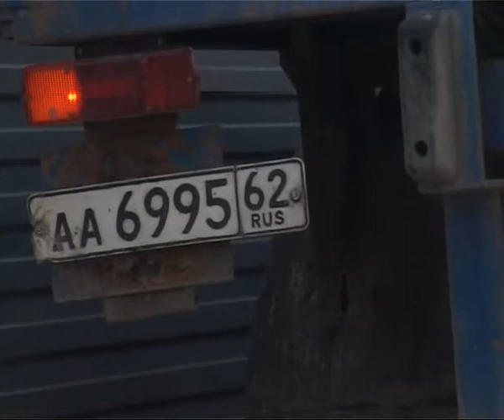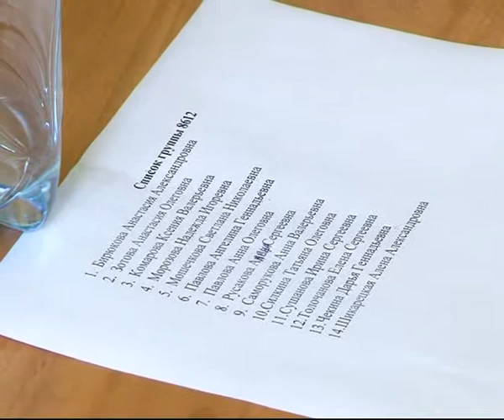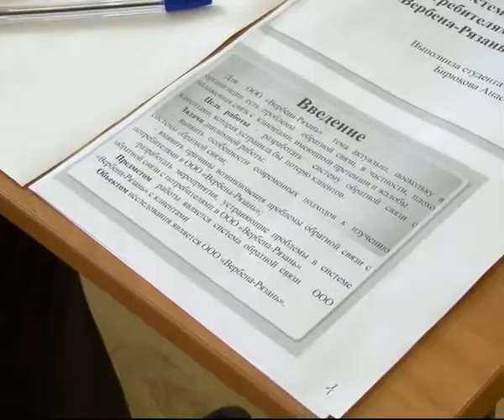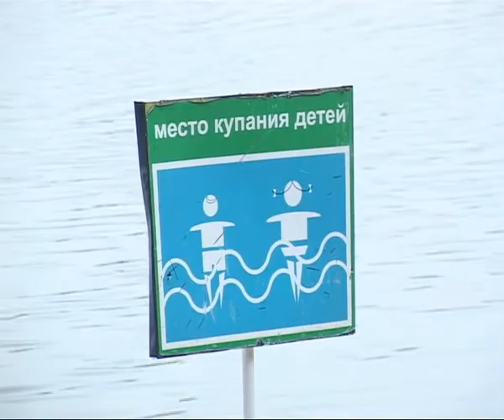Время Говорить 100613